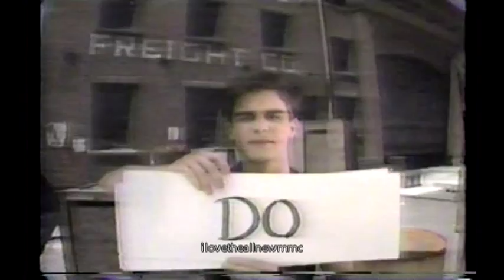MMC - Season 3 - Turn it out